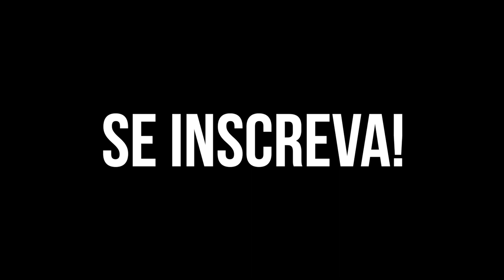CÊ JÁ CONHECE O MEU CANAL? VEM VÊÊ!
Kimberli Carvalho
Rua Pedro Américo, 640 - Apto 115
Curitiba| PR
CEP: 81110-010